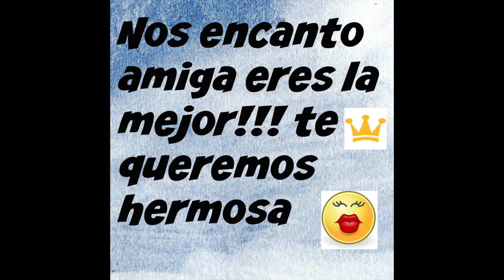Galerias Lafayette/ St Germain Villa/ Noche de Gospel Vlog #4 FRANCIA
Algunos videos de nuestro fin de semana, decoración en galerías lafayette, un poco de la Villa de Saint Germain y el concierto de Gospel de mi super Amiga Sonia dejen amor y thumbs up

✺Snapchat PatyPicot
✺Instagram PatyPicot
✺Twitter PAtyPicot